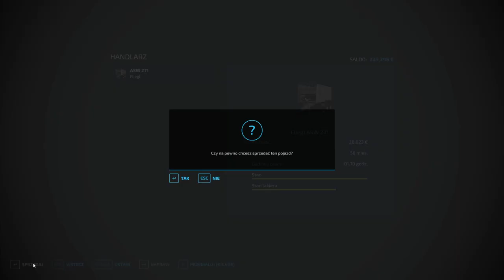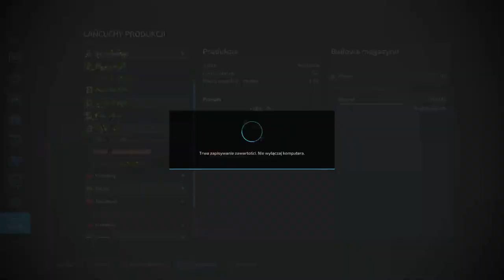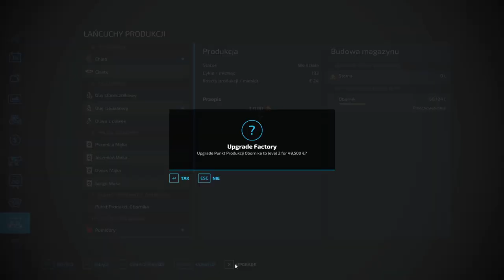FS 22 ELMCREECK #52 Wapno obornik i talerzowanie !!